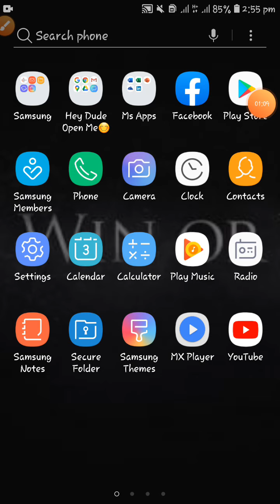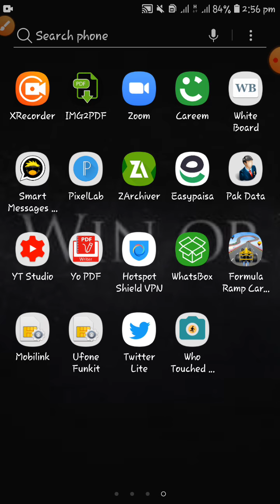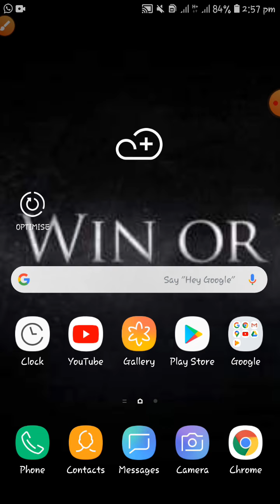Mobile Camera Secret Setting 2020😱|Urdu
Mobile Camera secret settings😱
Best setting

axad.malik.547